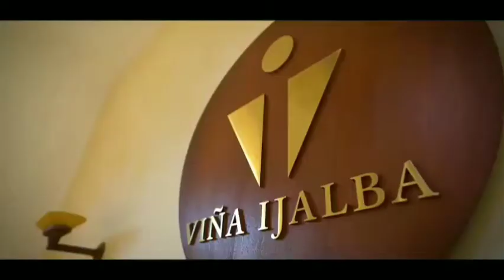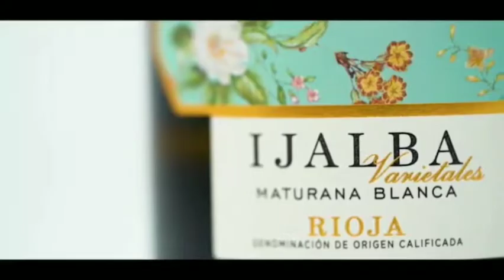Viña Ijalba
A look inside this incredible winery and the process behind making exceptional eco-vegan wines.